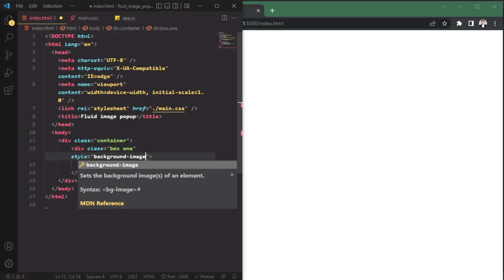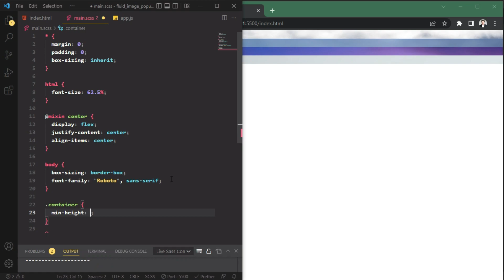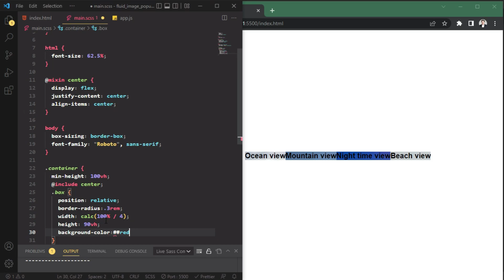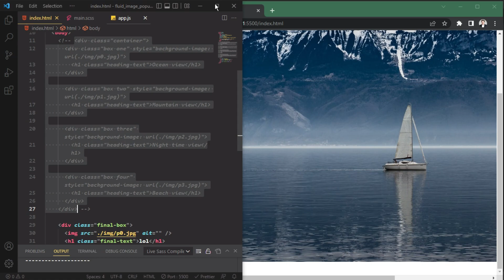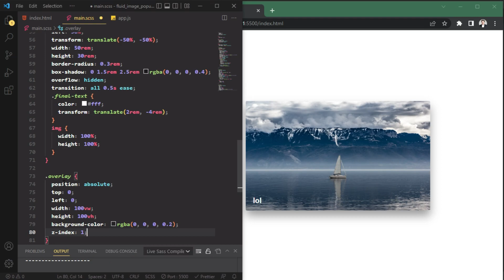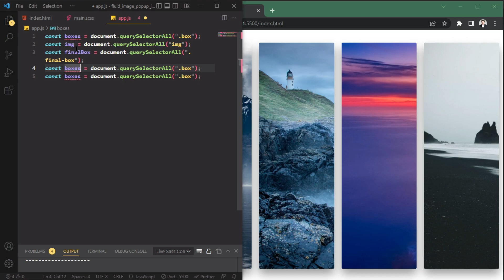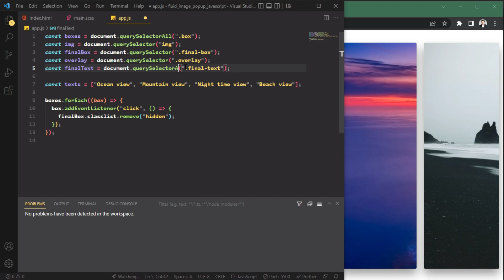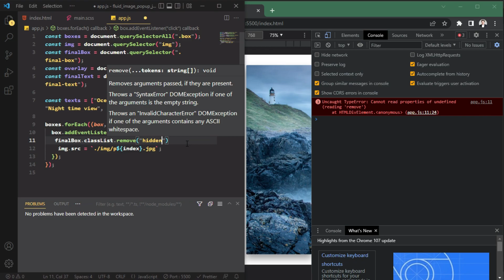Creative fluid image popup in html, css & javascript tutorial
Hi

In this video I have showed you guys How to make fluid image popup in html, css & javascript. Step by step

My setup :-

Laptop - HP.

Figma

Css battle

Project

Html 5

Javascript game

C program